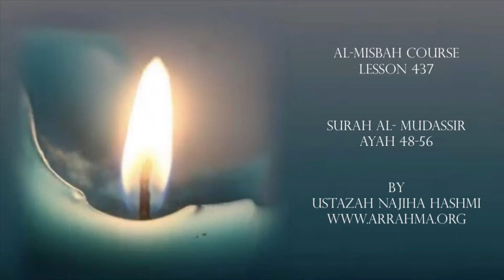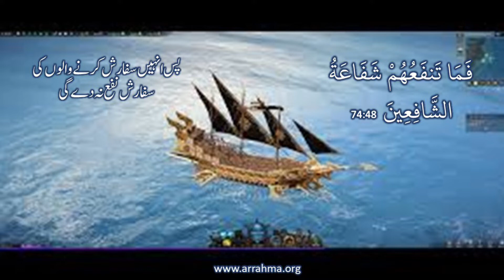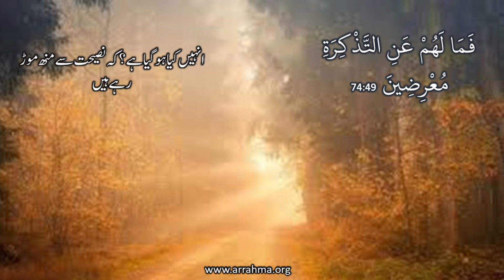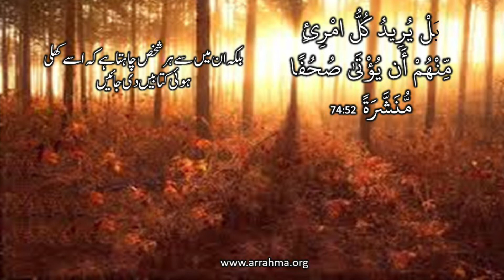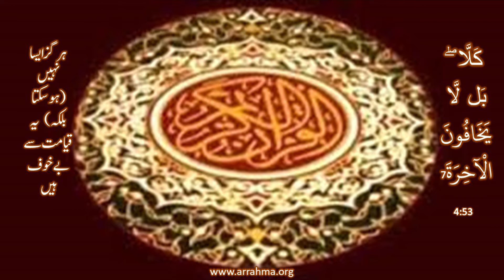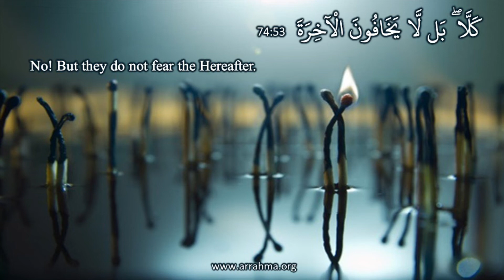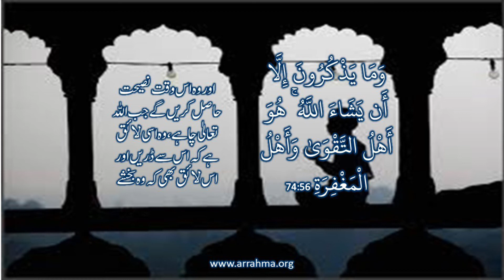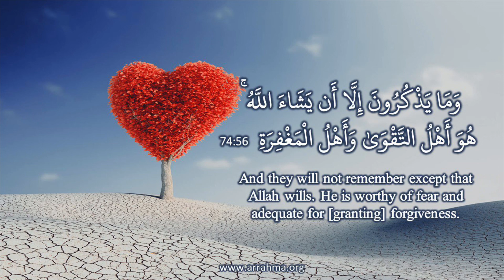Al Misbah Course Lesson 437 Tafseer Of Surah Al Mudassir Ayah 48-56 By Ustazah Najiha Hashmi